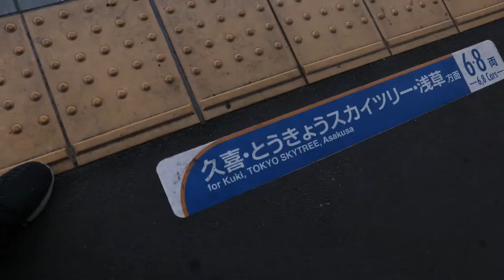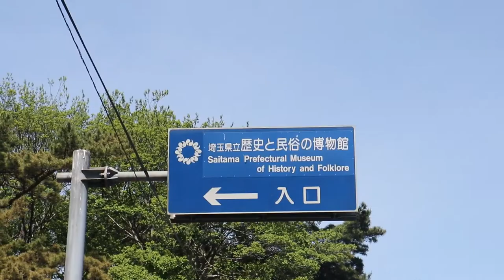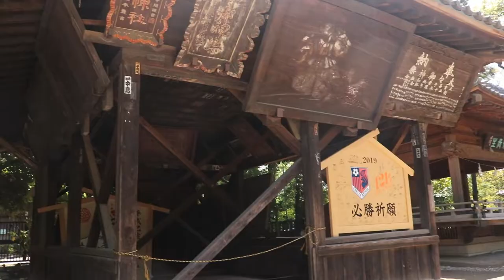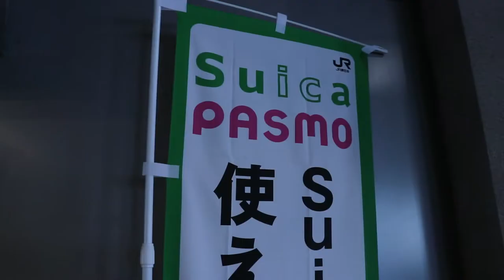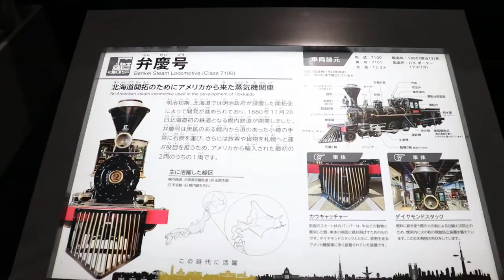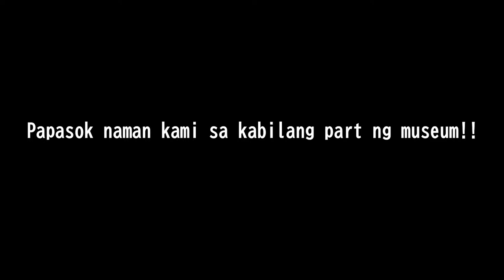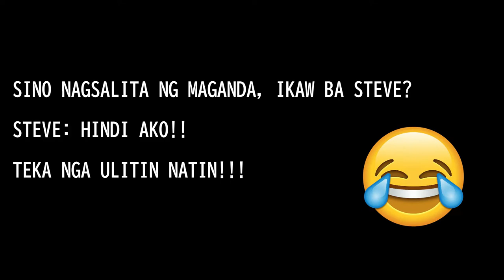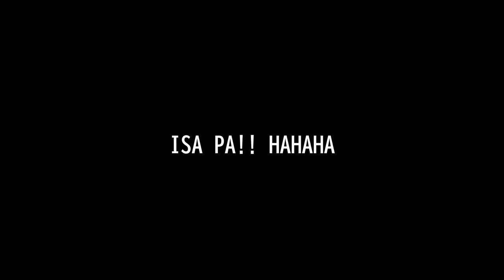LIFE IN JAPAN - GOLDEN WEEK TRAVEL | OMIYA SAITAMA | OMIYA PARK | RAILWAY MUSEUM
LIFE IN JAPAN - GOLDEN WEEK TRAVEL | OMIYA SAITAMA | OMIYA PARK | RAILWAY MUSEUM - Konnichiwa! Hi Guys. Share ko lang yung pinuntahan namin nung Golden Week dito sa Japan.
Sa Saitama Omiya Park at Railway Museum. Magkalapit lang ang dalawa kaya pwede nyo puntahan pareho.
Ang ganda pareho ng lugar at matutuwa ka talaga. Mas masaya kasi kasama ko ang dalawa kong tomodachi na
sobrang kulit din. Isama nyo din ang mga magugulo nyong kaibigan kapag pupunta kayo sa lugar na to.

-- Film Gear --

Canon EOS SL2 with lens( Standard )

BOYA microphone

ND Filter

Kung pupunta kayo guys at need nyo ng assistance, please comment para matulungan namin kayo.